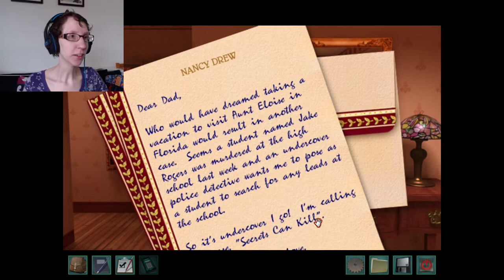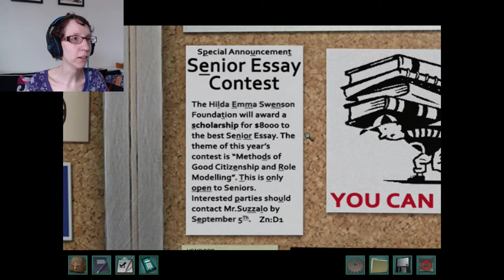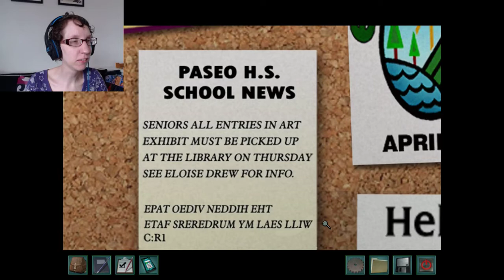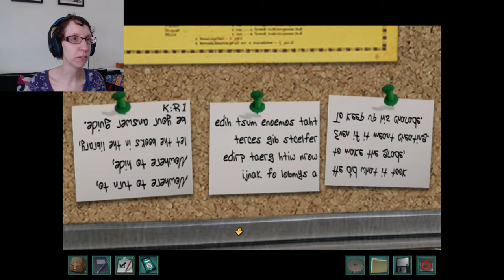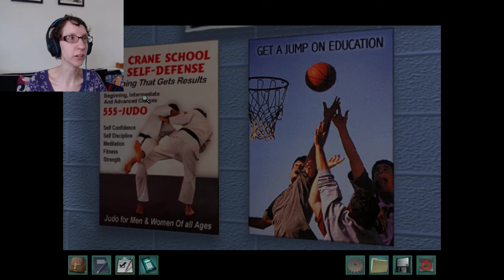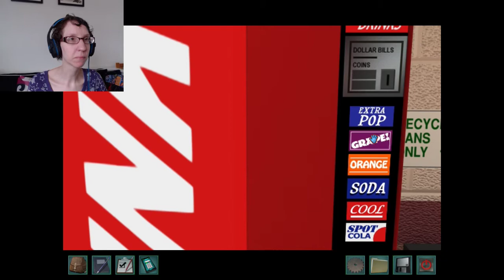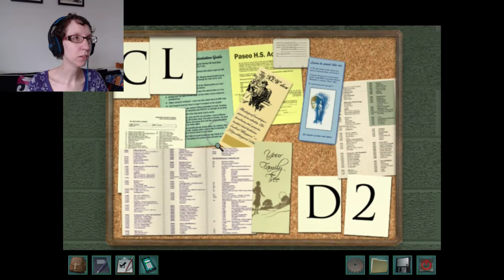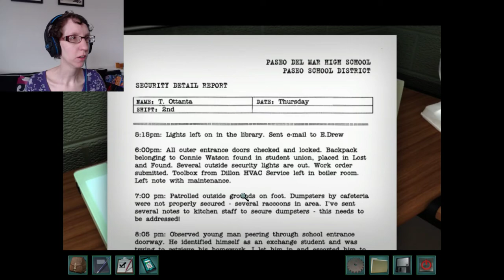Nancy Drew: Secrets Can Kill! Remastered | TOO CRUEL FOR SCHOOL | Episode 1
Join me for our next Nancy Drew mystery, which, weirdly enough, is actually the first one in the game chronology: Nancy Drew: Secrets Can Kill! Remastered. We're tasked with investigating a murder at a high school, and right off the bat we have a potential drug conspiracy.

And be sure to check out the channel for playlists, favorites, and first impressions!